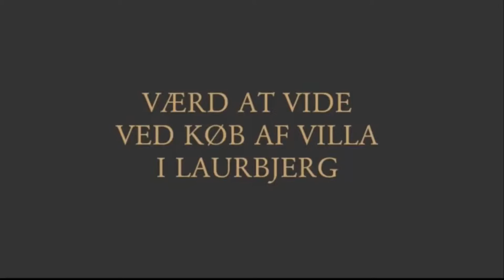Værd at vide ved køb af villa i Laurbjerg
Når man vil købe en villa i Laurbjerg er der mange ting man skal være opmærksom på. I videoen fortæller Advokat Søren V. Andreasen, udover særlige forhold ved køb af villa, også om tinglysning og hvor vigtigt det er at de dokumenter der bliver lavet omkring ejendommen også er helt rigtige, så du ikke får ubehagelige overaskelser ved senere salg eller renovering